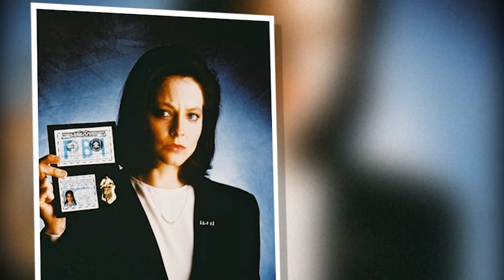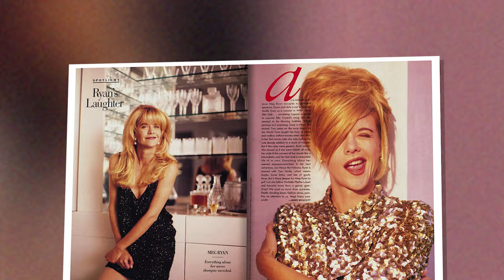This Is Why Meg Ryan Disappeared From Hollywood!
Who doesn't know Meg Ryan, the queen of rom-com who stole millions of hearts with her enchanting dimpled smile? Whether it was as Sally in When Harry Met Sally or as Kate from Kate and Leopold, Ryan is a skilled actor who delivered performances that wooed audiences and critics alike. However, it’s been about eight years since Meg Ryan last appeared in a film, and a full 15 since she was in a major studio movie. It’s a somewhat surprising turn of events for an actress who was a box office star throughout the ‘80s and ‘90s and a definitive leading lady of the romantic comedy genre—especially considering so many of her Hollywood peers have continued to enjoy thriving careers in both film and television. So Why Meg Ryan Disappeared From Hollywood? Was there some dramatic backstory to her break?